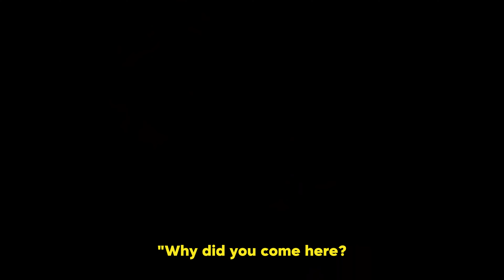Amy and Yoyo's Uncharted Adventure -Episode 1| Animated Story For Kids | Panda story | Bedtime Story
One day, Amy found an injured panda Yoyo in the garden, so she helped him heal his injuries.
Yoyo tells Amy that it comes from a far away place. Amy longed to explore the new world, so Yoyo took Amy to find the machine.
They try to use the machine and suddenly distortions appear around them. When they came to their senses, the surrounding scenery had completely changed.
They came to a city from a different era. Here we see superb technology, such as vehicles and communications equipment that can take off.

What will happen here?

animate: pika.art
Voices: elevenlabs.io